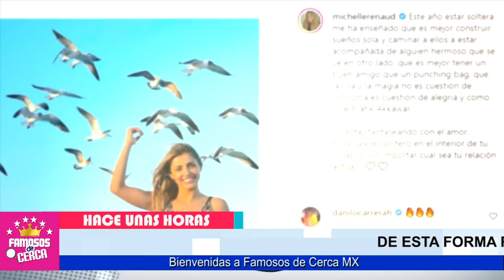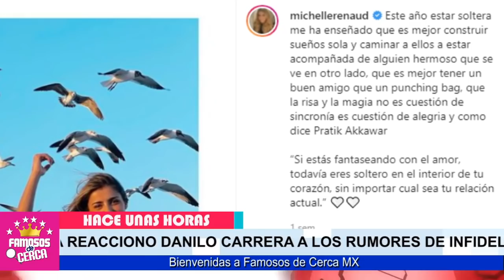⛔😭 ¡ 𝗦𝗘 𝗗𝗘𝗦𝗖𝗨𝗕𝗥𝗘 𝗜𝗡𝗙𝗜𝗗𝗘𝗟𝗜𝗗𝗔𝗗 ! Michelle Renaud 𝗟𝗘 𝗣𝗢𝗡𝗘 𝗟𝗢𝗦 𝗖𝗨𝗘𝗥𝗡𝗢𝗦 a Danilo 😱⛔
HACE POCAS HORAS DESCUBREN INFIDELIDAD En La Pareja de Danilo Carrera y Michelle Renaud

 BIENVENIDOS!!!
suelta la sopa
televisa
exclusivas
venga la alegria
tv azteca
polemica
chismes
Entertainment
farandula mexico